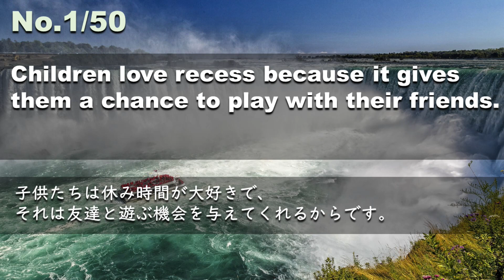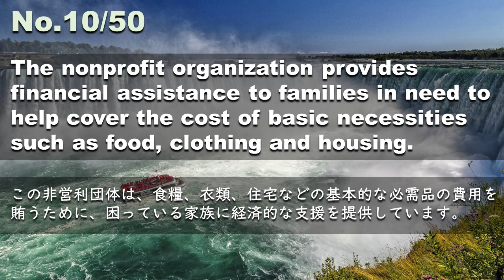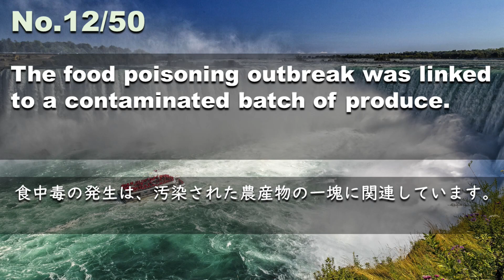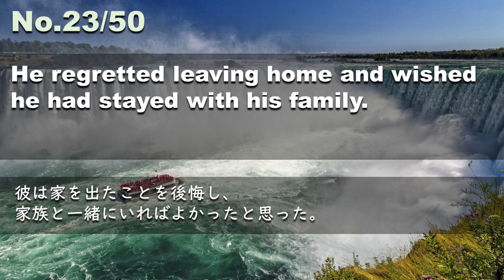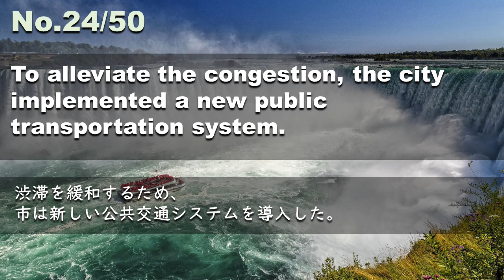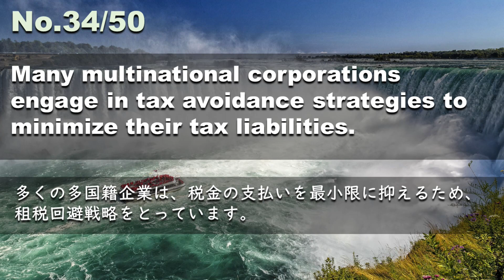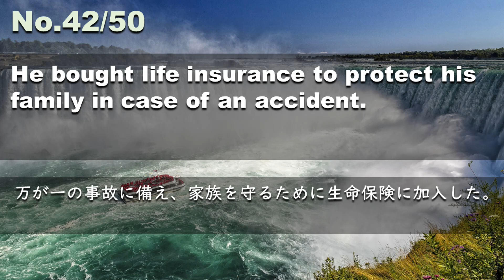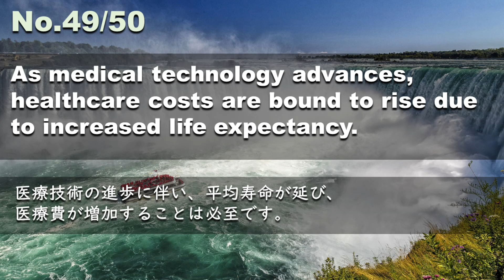230603-04【例文音読・土日は復習】超速英語リスニング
土日は今週の分を繰り返し復習しましょう。
今週アップした英文を話者を変えて5分にまとめました。